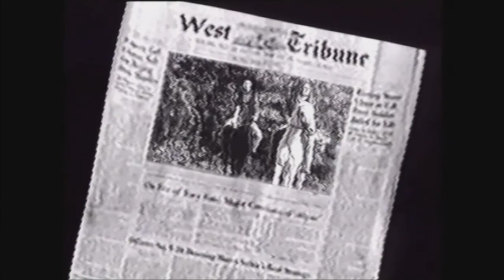Ivan Sokac - music mix 92-99 - Beograd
Ivan Sokac - music mix 92-99  Belgrade.
Video produced by Filip & Ivan Sokac contains some sounds of being young...
Participants: Ivan Sokac as songwriter and performer as well as bands Oltar, Bloody Mary and Ella Ee and musicians Nebojsa Radovic, Dragan Trnavac, Kosta Marusic, Ana Milenkovic and others...